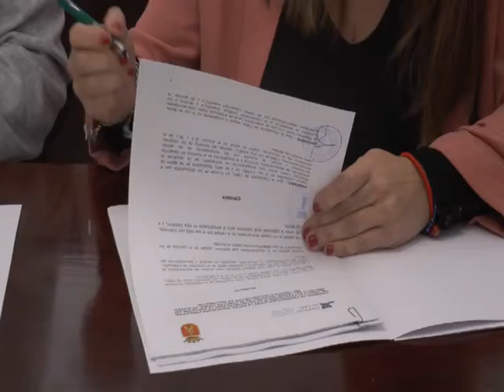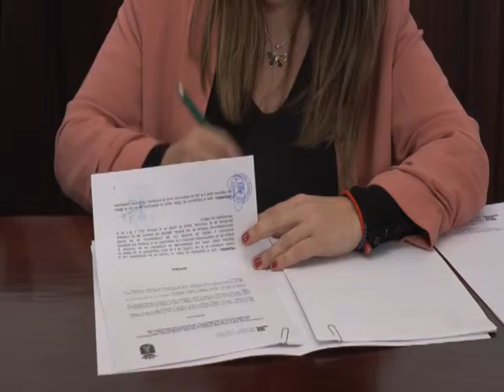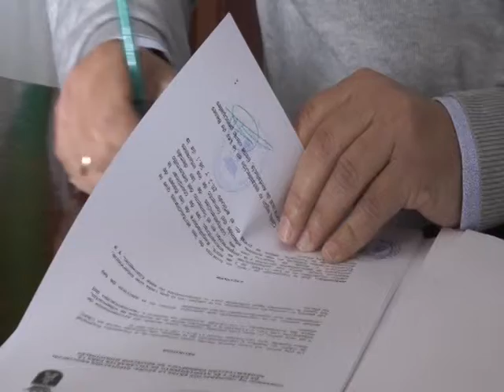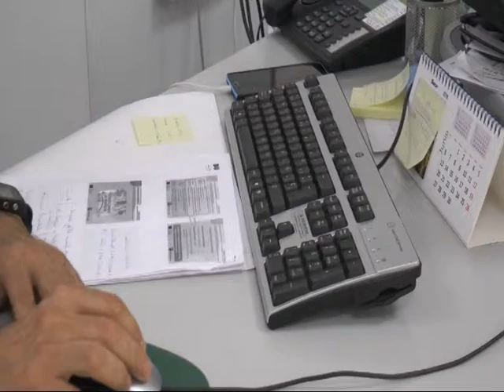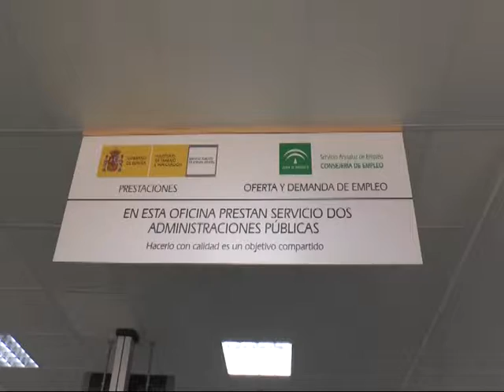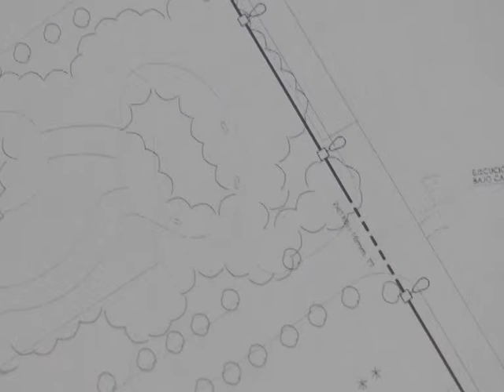NOTICIAS SIERRA DE CÁDIZ - 02/04/2019